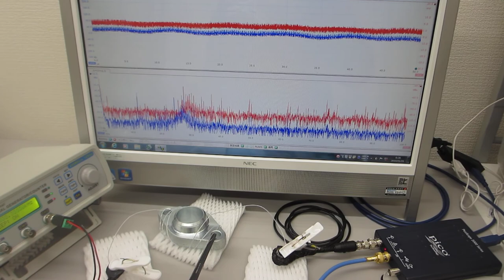超音波プローブで超音波を測定・評価する技術